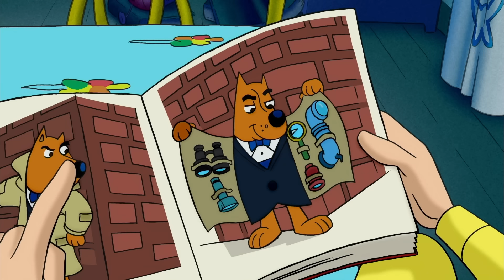George gra na ksylofonie | Ciekawski George | Bajki Po Polsku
George uwielbia słuchać, jak Betsy gra na ksylofonie. Uwielbia też walić w różne rzeczy, więc postanawia sam stworzyć własną muzykę, używając do tego wielu różnych przedmiotów.

Ciekawski George | Animowane kreskówki w języku polskim